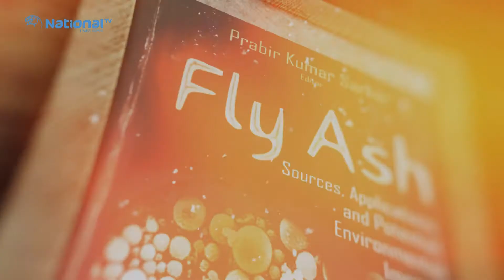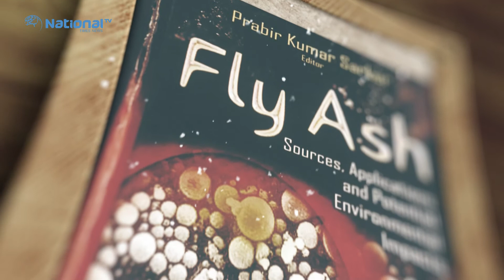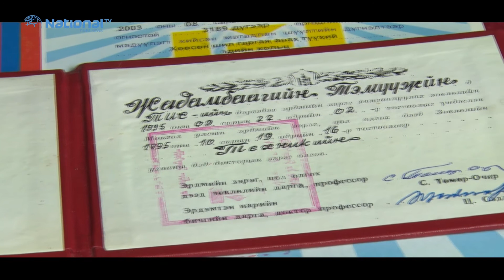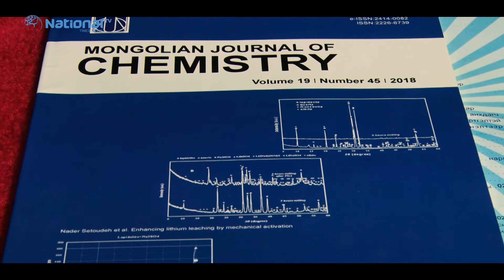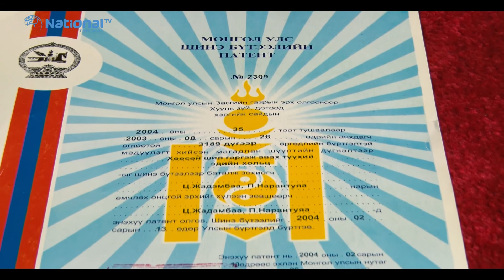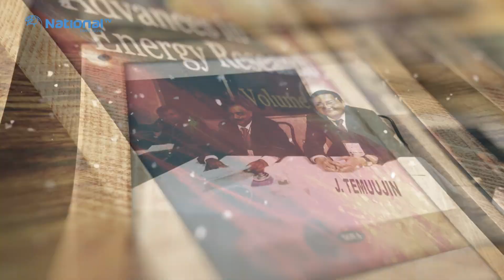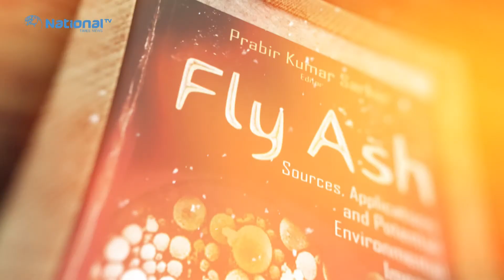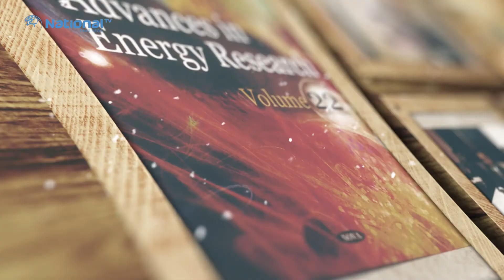"Үнэ Цэнэ "нэвтрүүлэг -Ж.Тэмүүжин